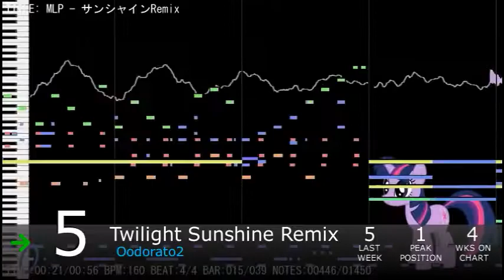Equestrian Trot 100 - 5/2/2015 (Week 22/52)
Biggest Jump: Worlds Beyond / CxDr & Rhyme Flow (+21)
Biggest Fall: Rage Quit / StrachAttack (-50)

Debuts:
Under Our Spell / Exiark (#42)
Make This Castle A Home / Francis Vace (#39)
Proud To Be A Brony / EileMonty (#28)
Make This Castle A Home / 174UDSI (#27)
Friendship Through The Ages / Francis Vace ft. The L-Train, FritzyBeat, Evdog, CxDr, Itchigotchi & EnsionD (#24)
Make This Castle A Home / PonyFireStone (#22)
Dancing With My Nightmare / Vylet Pony (#17)
Make This Castle A Home / microThunder (#10)
In Our Town / Sim Gretina (#3)
Make This Castle A Home / Sayonara Maxwell (#2)